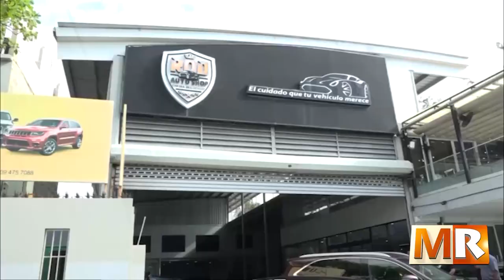Inauguran Feria Fomente Pymes 2023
Marco de Referencia 17 Marzo 2023